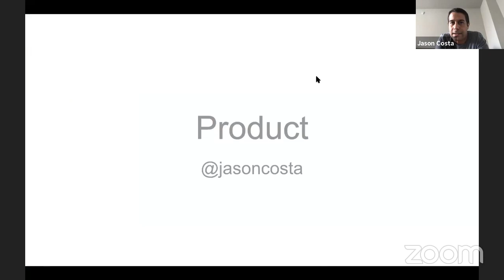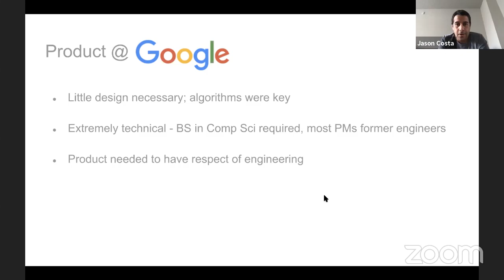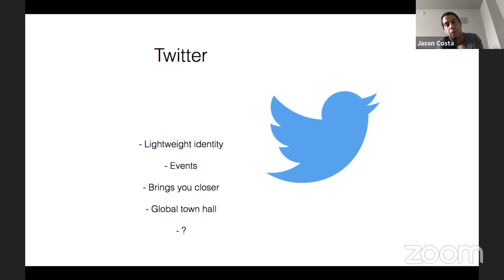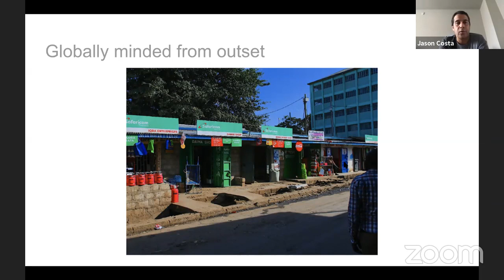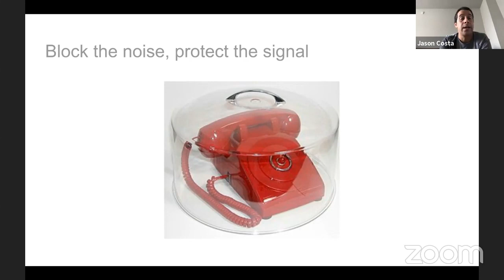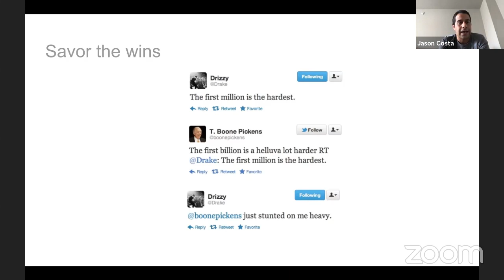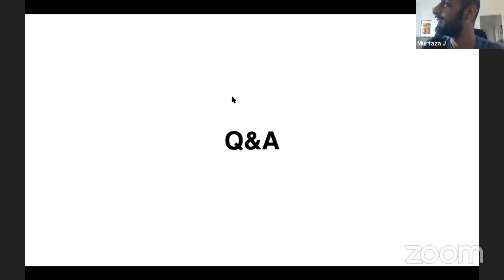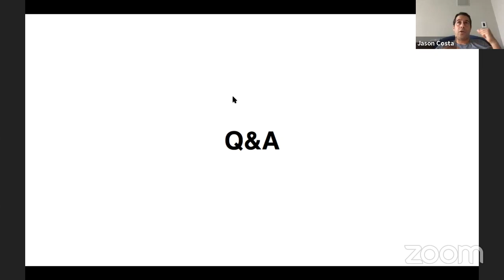The Dos & Don'ts of Product Management by Jason Costa, Director of Product at Reddit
✨ The Speaker
Jason Costa, Director of Product at Reddit

❤️ Our events are free, and your donations help us run them smoothly and with the right tools.